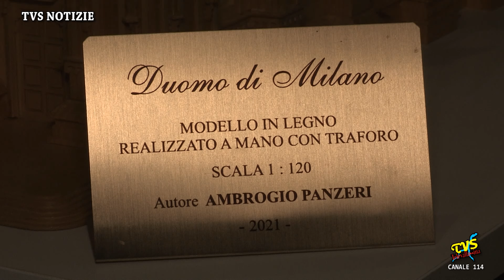Rogeno - Il Duomo di Milano in miniatura di Ambrogio Panzeri in mostra nella chiesa di Casletto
Rogeno (LC) - 30 Ottobre 2024

Il Duomo di Milano in scala 1:120. E' la splendida opera realizzata con il traforo da Ambrogio Panzeri di Rogeno esposta fino al 10 novembre nella chiesa parrocchiale dei Santi Gregorio e Marco di Casletto.